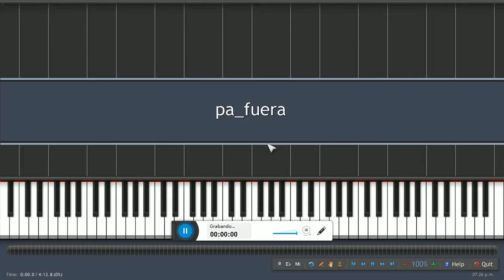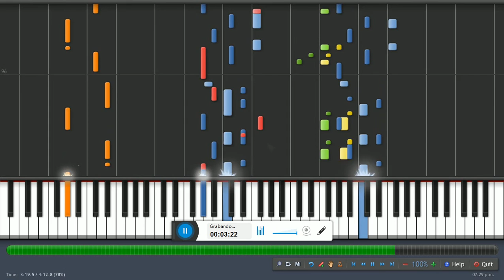EL Gran Combo / No Hay Cama Pa' Tanta Gente / Piano Tutorial